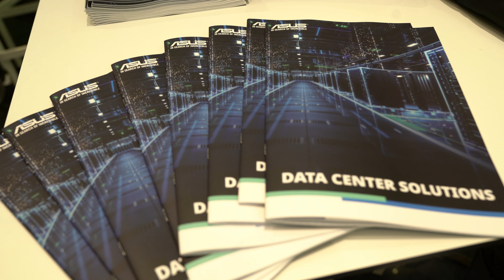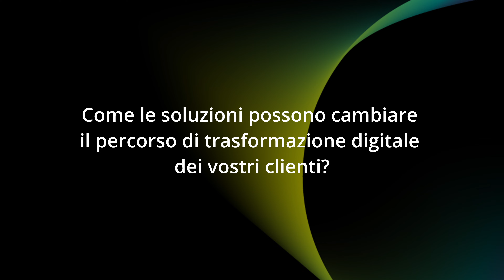AI, HPC, Quantum Computing: quali possibili convergenze? - Intervista a Giordano Mancini, CTO a E4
Intervista a Giordano Mancini, CTO @e4computerengineering  durante l'evento "AI & HPC: Reshaping the Business Landscape", 18/09/24

Il 18 settembre 2024 si è tenuto l’evento “AI & HPC: Reshaping the Business Landscape” presso l’Excelsior Gallia Hotel a Milano organizzato da E4ComputerEngineering e rivolto a imprese, università e centri di ricerca interessati ad esplorare le potenzialità dell’intelligenza artificiale integrate con l’High Performance Computing.
Il programma dell’evento si è articolato in interventi di elevato rigore scientifico, alternati a speech trasversali volti a fornire una panoramica completa sulle applicazioni pratiche di questa innovativa combinazione tecnologica.

On 18 September 2024 , the event ‘AI & HPC: Reshaping the Business Landscape’ was held at the Excelsior Gallia Hotel in Milan, organised by E4ComputerEngineering and aimed at companies, universities and research centres interested in exploring the potential of artificial intelligence integrated with High Performance Computing.
The event's programme consisted of highly scientifically rigorous speeches, alternating with transversal ones aimed at providing a complete overview of the practical applications of this innovative technological combination.